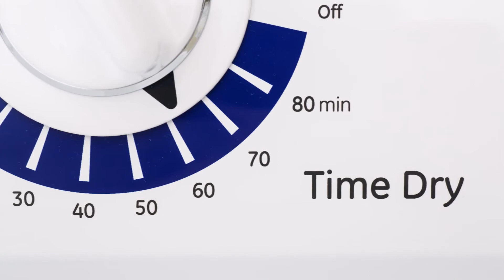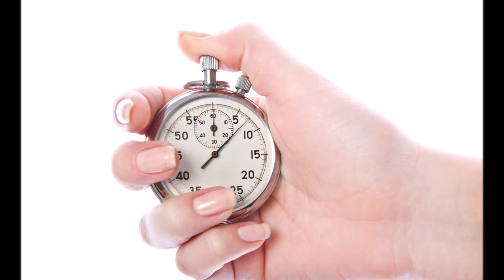스텝보카 스타터 1 트랙 44